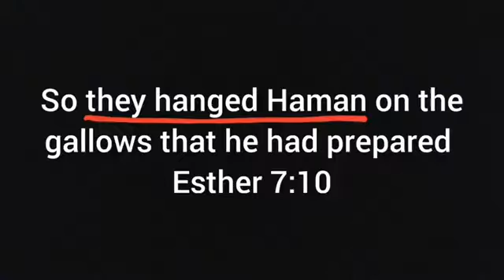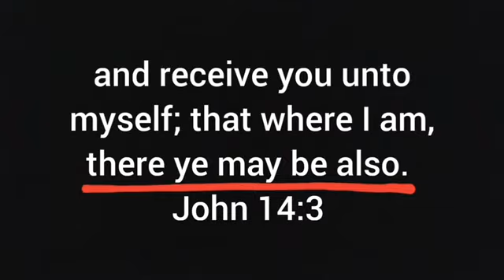ESTHER RAPTURE 2023